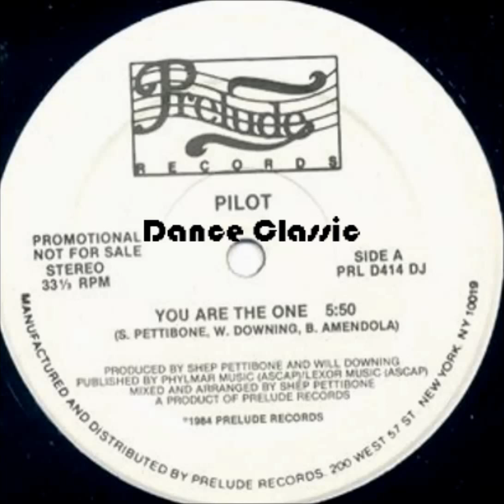Pilot - You Are The One (A Shep Pettibone & Will Downing Mix)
Dance Classic - P. 1984 Prelude Records.